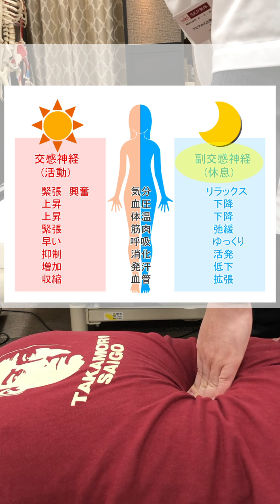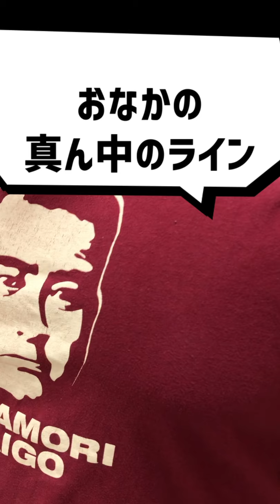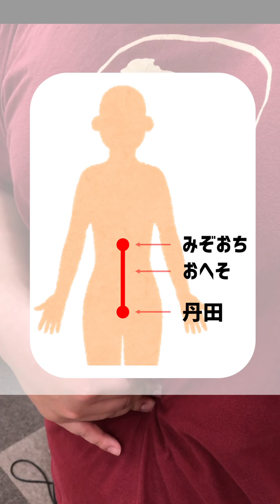整体師が教える免疫力UP術～おなか押します。副交感神経優位になるので、良い睡眠に導きますよー。お便秘さんにもおすすめかも!?～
横浜で整体院を営む骨盤先生が、
皆さまの痛みやお悩みに答える「骨盤先生のカラダメンテ」チャンネル

さって～、免疫力が大切だーなんて昨今テレビでよく言ってますが。
どうやって上げんねん。って思ったそこのあなた！
整体でできるんです（どーん）

ということで、今回は、愛知県のアピタからだ塾 稲沢店より
免疫力UP術のご紹介です！
今回の方法は、自分でも簡単にできて、睡眠にも効果的！
なぜかというと…それは動画内で紹介してるので見てくださいね～！

みんなで、レッツ免疫力UP~！

（編集記：縦型の編集難しすぎて、もはや屍）

【店舗情報】

■SKP整体　鶴見店
神奈川県横浜市鶴見区鶴見中央1-5-5　アオキビル第28　103
★鶴見店のホットペッパービューティーはこちら

■アピタからだ塾　アピタ稲沢店　※今回の撮影場所です！
※アピタ稲沢店のinshopです！

　　　店舗情報やオフィシャルグッツの紹介もしています。見てね( ˘ω˘)ｽﾔｧ…